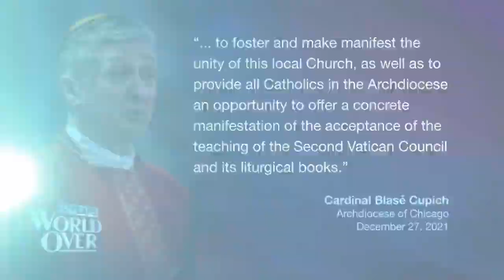World Over Raymond Arroyo with CARDINAL BURKE DISCUSS the CARDINA'S RECOVERY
CARDINAL RAYMOND L. BURKE, canon lawyer & former head of the As at 1am & 9:30am ET, and Mondays at 10pm ET.